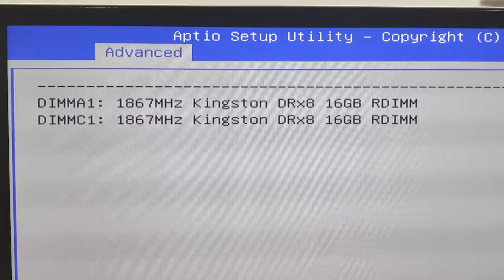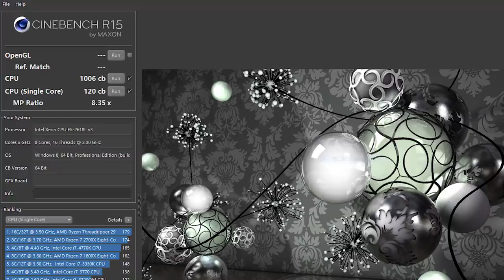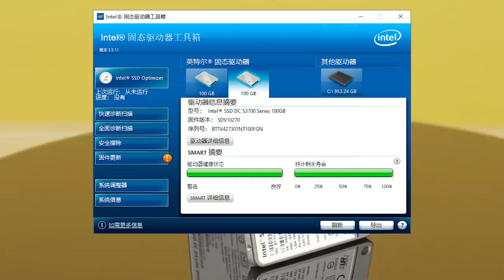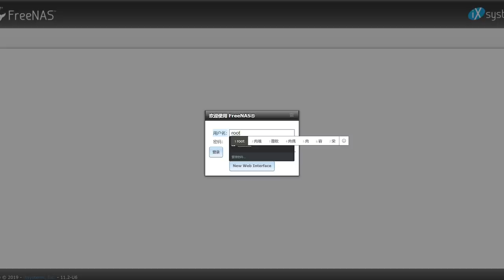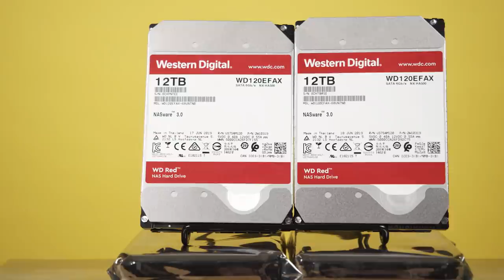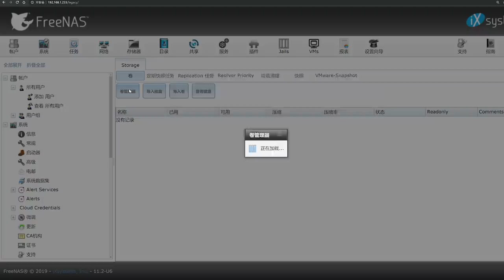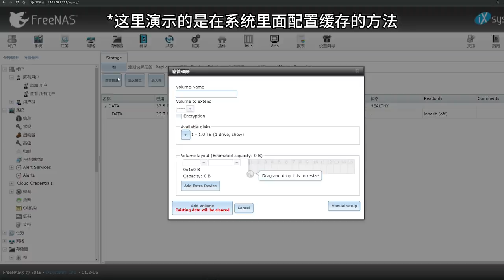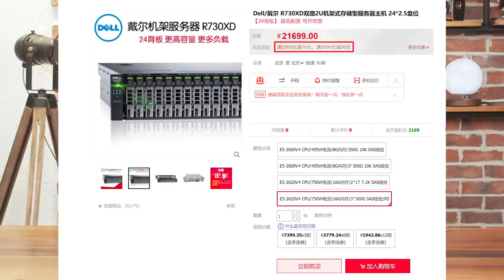【翼王】年轻人的第一台自己组装的100TB+容量的文件服务器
去年装了一台ITX的文件服务器，预计能使用两年，结果一年刚过就快满了。所以这次来装一台容量和升级空间都更大的新服务器。